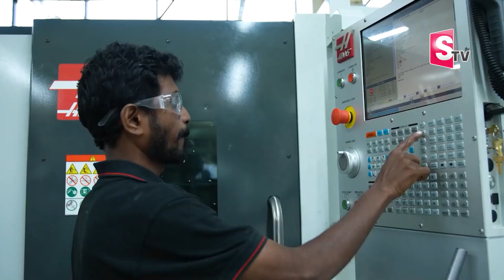మారిన హుస్సేన్‌ సాగర్‌ రూపురేఖలు | Hussain Sagar's profile changed| Suaman TV Warangal | HYD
Watch Here ► మారిన హుస్సేన్‌ సాగర్‌ రూపురేఖలు | Hussain Sagar's profile changed| Suaman TV Warangal | HYD |